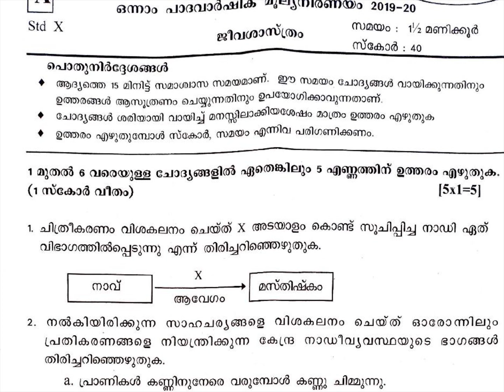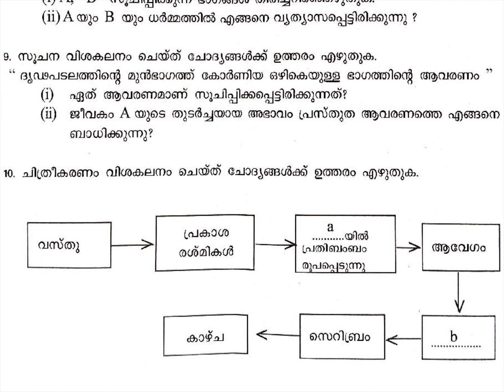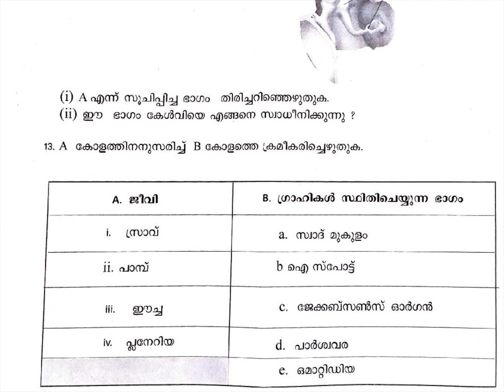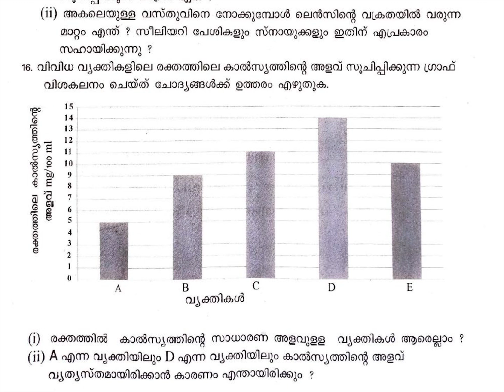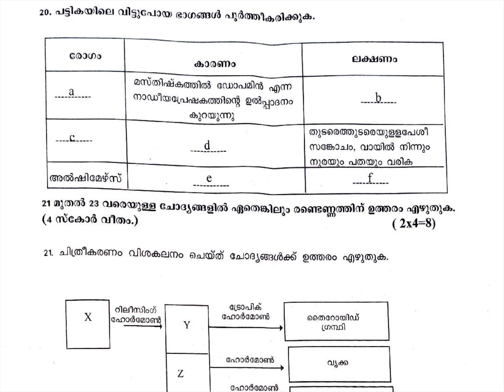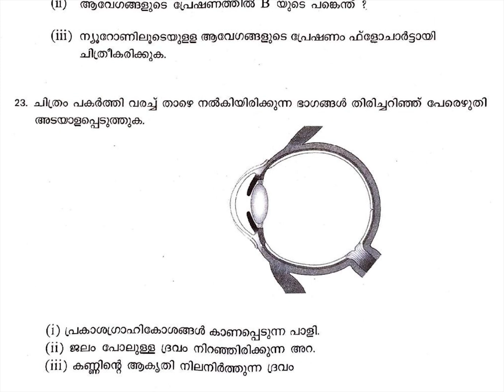CLASS 10 / BIOLOGY - MAL / FIRST TERM ( ONAM ) 2019- 20 /KERALA / QUESTION PAPERS / SSLC